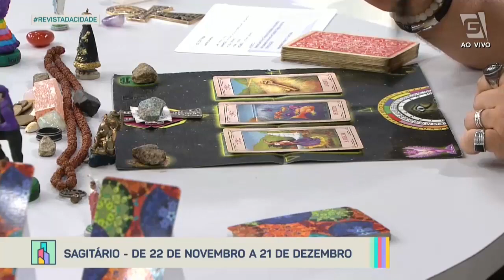Previsão de Sagitário 22/11 a 21/12 - Revista da Cidade (24/10/2022)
Confira a previsão astrológica para o signo de Sagitário para esta semana com Luciano Nassyn! 🔮